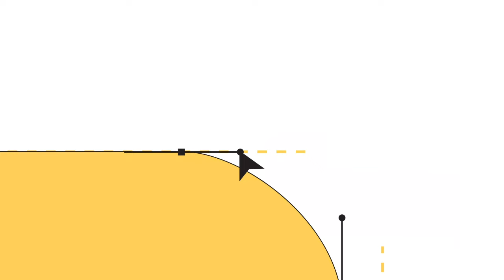Ep#2 How to Become a Design Leader | Abhijit Thosar | Amazon | Yellow Couch Series | Design Podcast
In this thought-provoking episode of our design-focused podcast, we delve deep into the journey of becoming a design leader in today's fast-evolving landscape. Hosted by Saurabh Gupta, the co-founder of ZEUX Innovation, we are honored to have Abhijit Thosar, the Head of Research and Design at Amazon Web Services, USA, share his invaluable insights and experiences from his illustrious career.

Throughout this engaging conversation, we explore a variety of critical topics that are essential for current and aspiring design leaders. We dive into the inner workings of Design Leadership at AWS, skills that future design leaders need to cultivate to stay ahead in the game and much more.

Content:
00:00 - Preview
00:49 - Introduction
02:18 - Defining leadership and essential qualities
07:10 - Owning the business metric
12:13 - Design Leadership at AWS
16:58 - Apple (Form) vs Amazon (Function)
21:19 - Future of screen design and voice based
25:11 - Design leader’s role in lack of interaction
26:40 - Skills for design leaders of the future
30:32 - Why design thinking failed
33:29 - Who owns design
36:06 - Handoff vs Handshake in Design
37:24 - How to communicate business value of design
43:02 - Questions at AWS for Abhijit
44:30 - Abhijit’s nuggets from design career